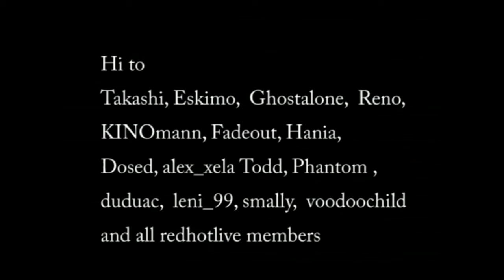John Frusciante - Angel Orensanz Foundation, New York City, NY, USA (2001-03-15) [MIX #1]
Date: March 15, 2001
City: New York City, NY, USA
Venue: Angel Orensanz Foundation

00:00:16 Been Insane
00:02:20 So Would Have I
00:05:28 Hello, Hello, I'm Back Again [Gary Glitter]
00:05:53 Going Inside
00:09:50 Beat Down
00:11:59 Untitled #11
00:13:02 Fallout
00:16:04 Beginning Again
00:18:04 Your Pussy's Glued To A Building On Fire
00:19:38 Representing
00:22:31 Modern Love [David Bowie]
00:27:01 Jugband Blues [Pink Floyd]
00:29:13 Cut-Out
00:33:29 Untitled #12
00:37:14 In Relief
00:39:58 With No One
00:43:20 New Dawn Fades [Joy Division]
00:47:55 Wind Up Space
00:49:02 Enter An Uh (aborted)
00:49:43 Freedom [Richie Havens]
00:52:47 Perfect Day [Lou Reed]
00:53:50 Runaway [Del Shannon]
00:57:00 Mascara

Encore Break
01:00:40 Saturation
01:04:57 Someone's
01:07:03 Secret Side [Nico]
01:11:06 Ten to Butter Blood Voodoo
01:13:02 The First Season
01:16:04 Ricky
01:20:42 Rock 'n' Roll Suicide [David Bowie]

Source: MIX #1 - mixed video (two AMT shots)
Equipment: built-in - unknown cameras
Complete: yes
Taper: unknown & Carrie Halle